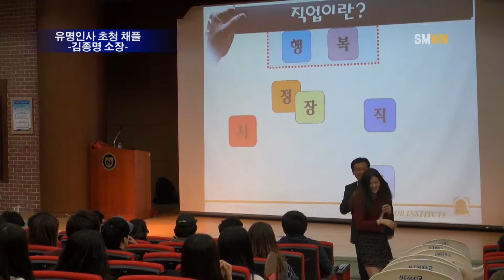유명인사 초청 채플 김종명 소장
2015년 3월 30일 월요일 공학관 101호에서 유명인사 초청 채플 특강이 있었습니다. 이번 특강에서는 골든 벨 인재 개발연구소 김종명 소장이 강의하였습니다.
평소 조용하고 차분했던 채플에서 벗어나 신나는 노래와 함께 특강을 시작하였습니다. 먼저 김종명 소장은 인사와 경청의 중요성에 대해서 설명하였습니다.
또한 동영상 시청을 통해 ‘돈을 목적으로 하는 직업은 돈을 많이 벌 수 없다 좋아하는 일을 찾았을 때 부도 찾아온다’라고 하며 행복한 직업을 찾으라고 강의 하였습니다.
그리고 학생들과 퀴즈를 하면서 일방향적인 소통이 아닌 학생들과 양방향적인 소통을 하며 강의를 진행하였습니다. 이에 학생들도 퀴즈에 적극적으로 참여하여 강의 분위기가 뜨거웠습니다.
응급구조학과 임기섭
-오늘 채플 들은 소감-
평소에 채플 좀 졸리고 지루한 점도 있었는데 오늘 강사님은 재밌게 잘 해주셔서
듣기 좋았던 것 같고 느낀 점도 많아서 유익하고 즐거운 시간이었던 것 같아요

앞으로도 기존에 채플 강의방식에서 벗어나 유명인사 초청 등을 초청하여 학생들에게 재미있고 유익한 채플 강의가 있길 바랍니다.
이상 Sun Moon Weekly News 이경은 기자 였습니다.